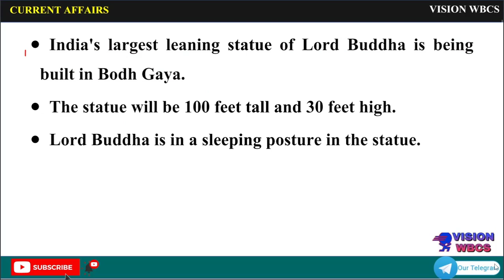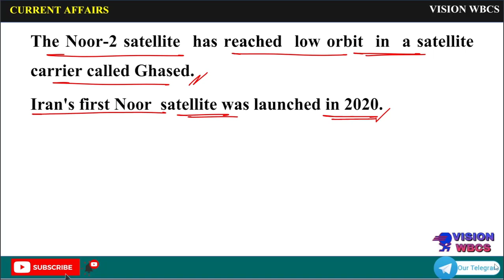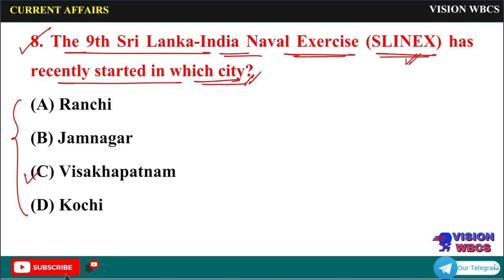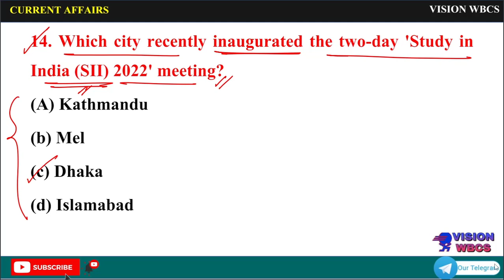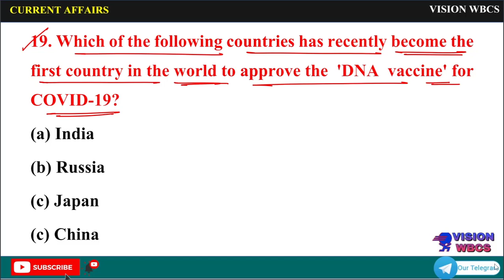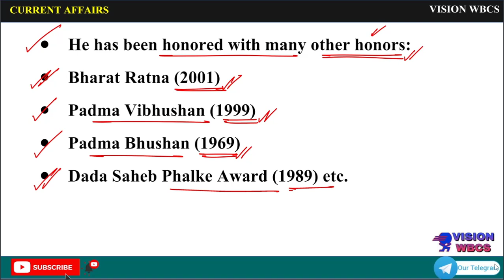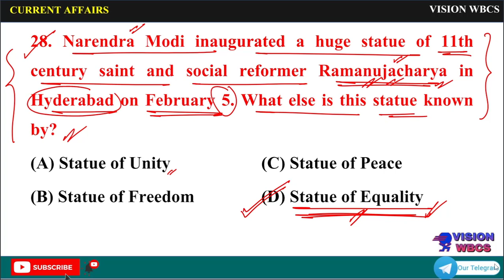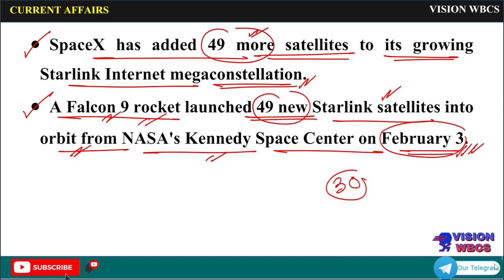Set-4 || 2021 2022 Current Affairs Revision [ Jan'2021 - April'2022 ]